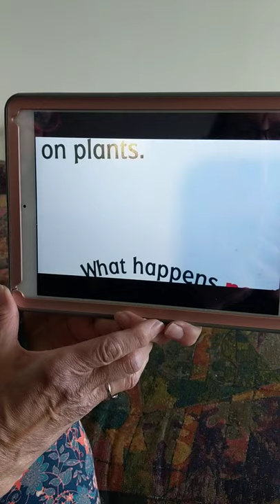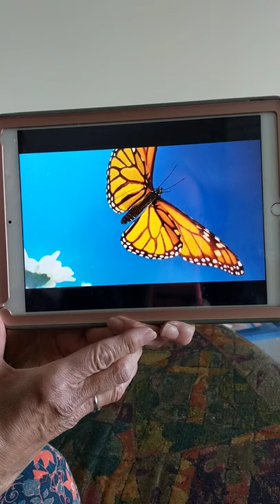Caterpillar to butterfly may 7